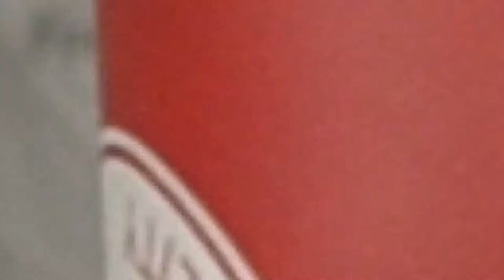Wu Long Craiova - antrenament 18.05.18